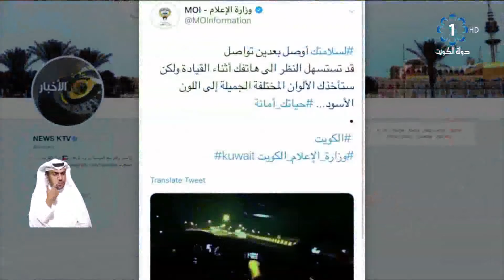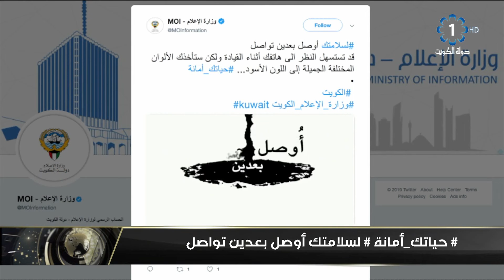أوصل بعدين تواصل